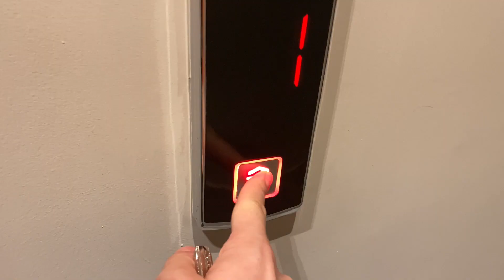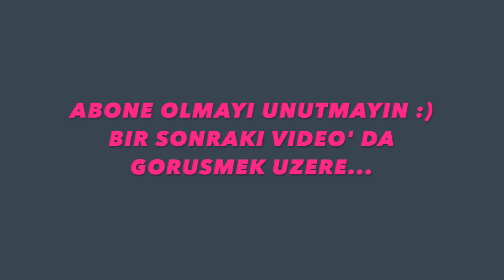BALAYI VLOG - FİDANKA OTEL (KAŞ)- İLK DEFA DALIŞ YAPTIM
Herkese merhaba,
Çok güzel bir otelle gitti, iyi seyirler...